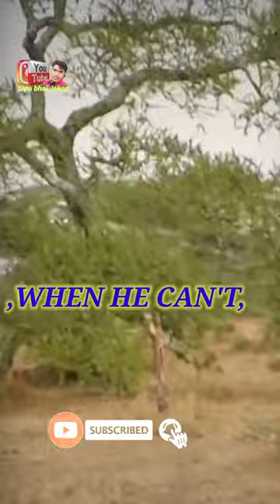elephant 🐘 attitude status//